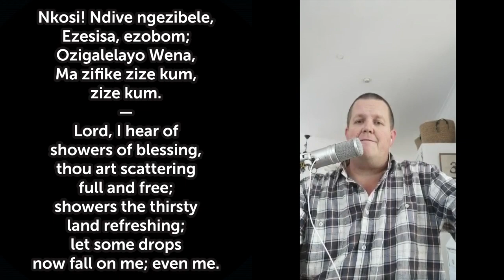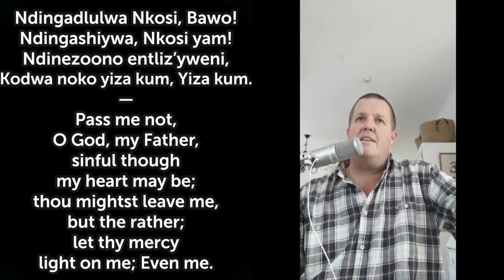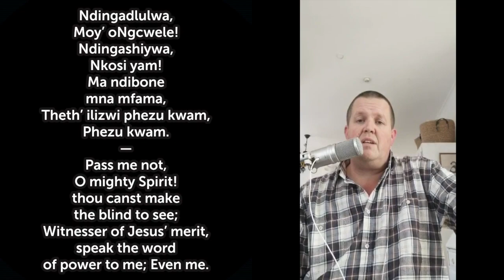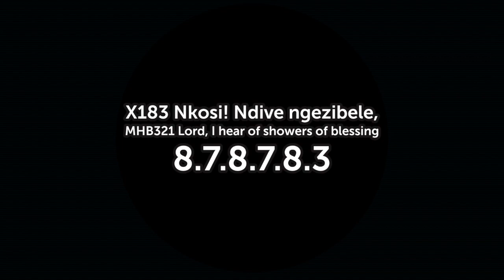Lord I hear of showers Nkosi Ndive ngezibele HD 720p